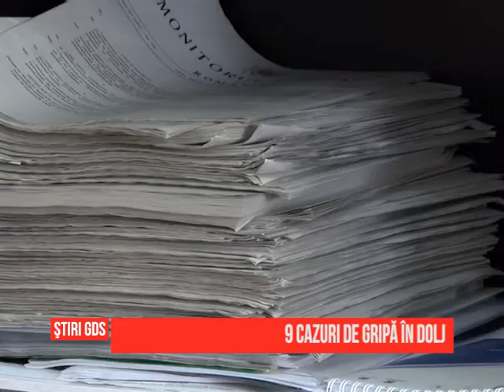9 cazuri de gripă în Dolj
Gripa este o boală gravă și nu trebuie tratata cu superficialitate, ne avertizează medicii. La nivelul județului Dolj, s-au înregistrat, în acest sezon, 9 cazuri. Față de anii anteriori, cei mai afectați, atât de gripă cât și de simple viroze, sunt copiii și tinerii.